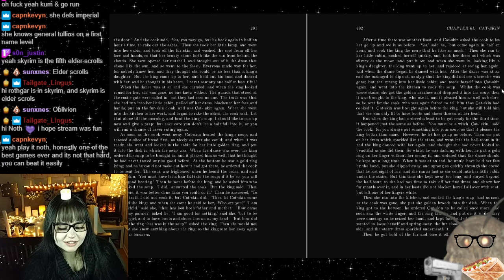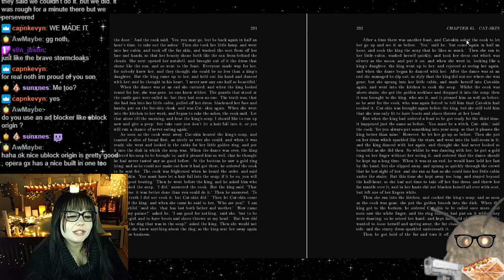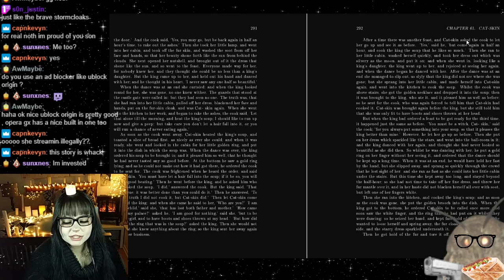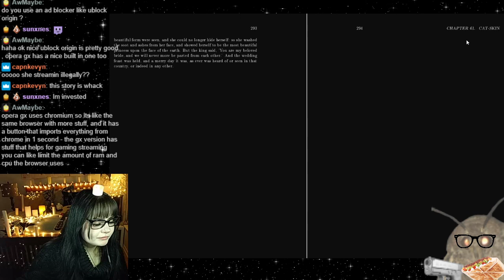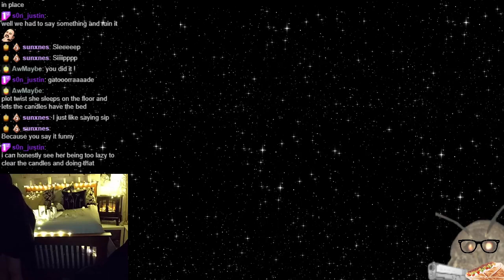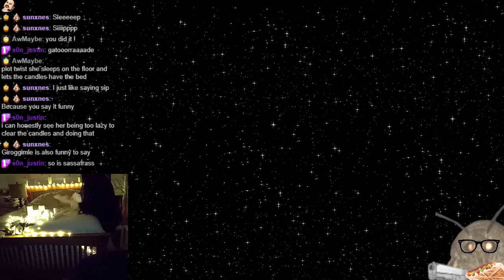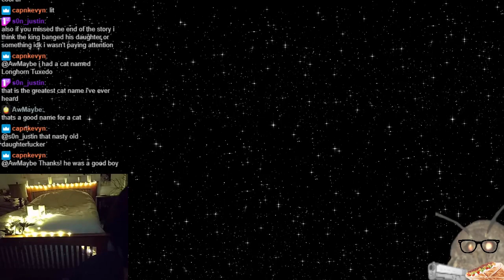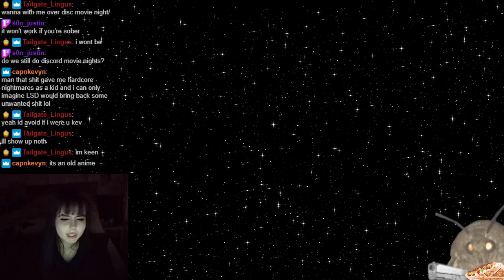12hr stream - nostalgic gamecube games (づ｡◕‿‿◕｡)づ, then RE7 (Part 1/2)